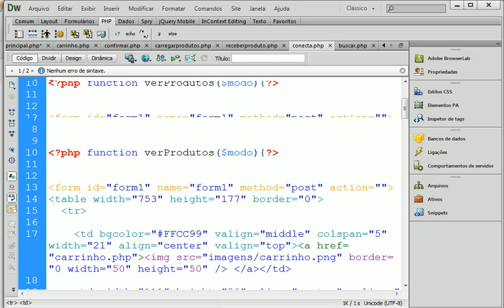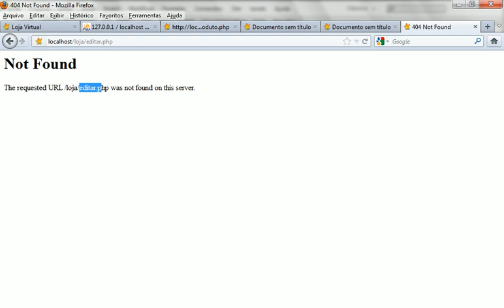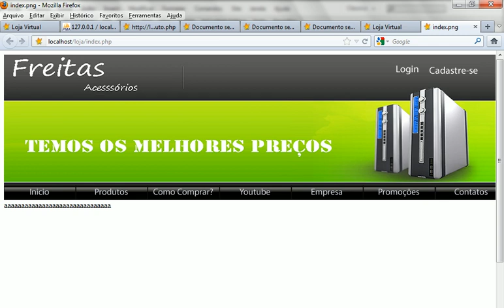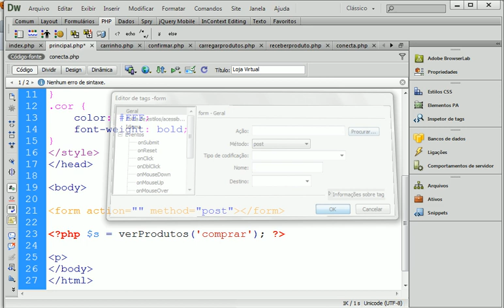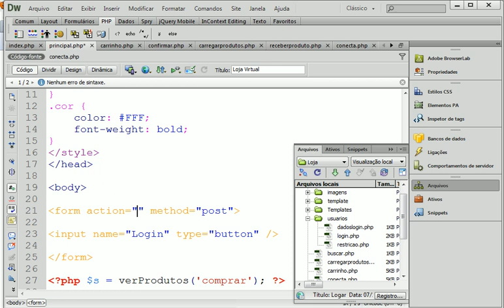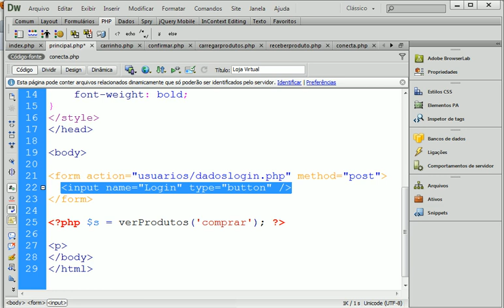Criando Loja Virtual - Confirmando Compra